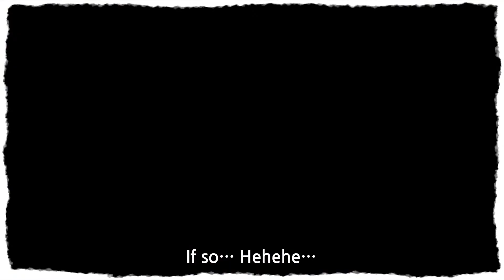Rina's Adventures Ep 5 - Some people are just lucky | Anime English Sub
✨Rina's Adventures: EP 5✨

Rina & Perr encounters a Dokebi in need. After helping the Dokebi, they are given a special reward. 🃏 What is the reward and where is this taking them next in their journey?🤨

Follow Rina on her adventures!